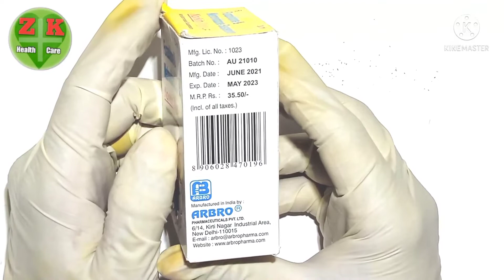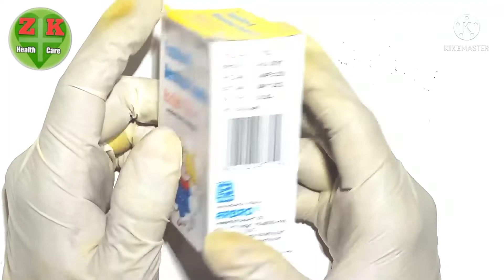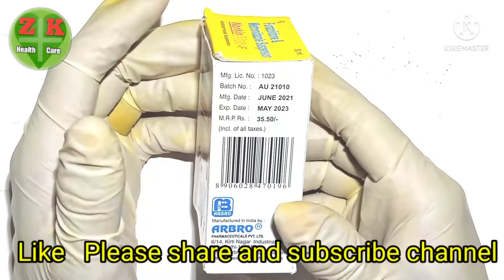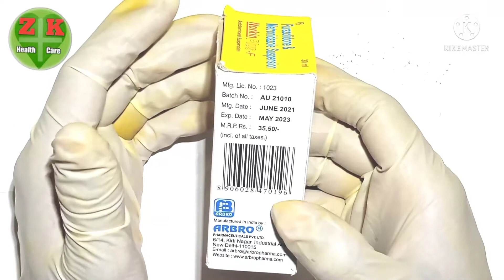✅Norkin Plus F Syrup | बच्चों के दस्तों में करें तुरंत अराम | full hindi in review | side effects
नोरकिन प्लस एफ सीरप एक बच्चों का अच्छा सीरप है जो किसी भी बच्चे को दस्त आते हो या डायरिया बनता हो या पेट में मरोड़ होती हो या फिर अहठन सी होती हो या बार बार दस्त का आना तो आप इन सभी समस्याओं में आप अपने बच्चों को नोरकिन प्लस एफ सीरप का इस्तेमाल करा सकते हैं क्योंकि नोरकिन प्लस एफ सीरप का बहुत अच्छा रिजल्ट है